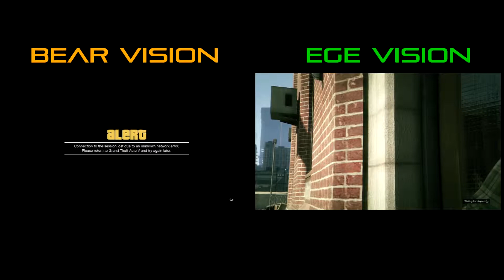GTA Online Heist Impressions Part 1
These are Northern Bear's and Eggerix's impressions on the long awaited GTA Online Heists. Were they worth all the wait? Let's see.

All footage in this episode was recorded from the PS3 version of the game on 4.3.2015, a day after the launch of GTA Online Heists.

Spoiler alert.
We never got out of that last loading screen.